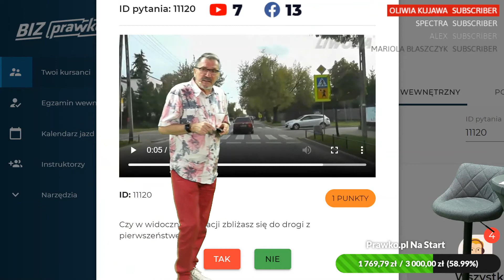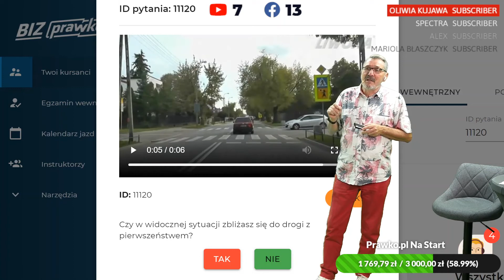Czy w widocznej sytuacji zbliżasz się do drogi z pierwszeństwem? (11120)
Czy w widocznej sytuacji zbliżasz się do drogi z pierwszeństwem?

00:00 treść pytania
00:04 odpowiedź
00:33 znak pierwszeństwa przejazdu